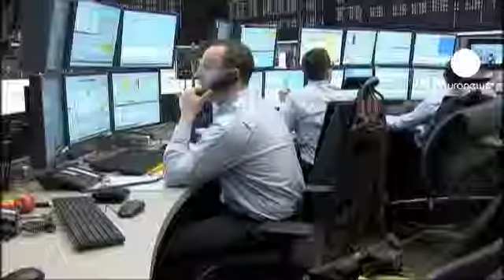Kriz endişeleri Euro'yu düşürdü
Avrupa'da devam eden borç kriziyle ilgili endişeler Euro'nun diğer para birimlerine karşı gerilemesine yol açıyor.

Amerika Birleşik Devletleri'nden gelen güçlü verilerin ardından Euro dolar paritesi 1.27 düzeyine geriledi. Euro, Japon Yeni karşısında son 11 yılın en düşük seviyelerine yaklaştı. Sterlin ise Euro karşısında son on altı ayın zirvesini gördü.